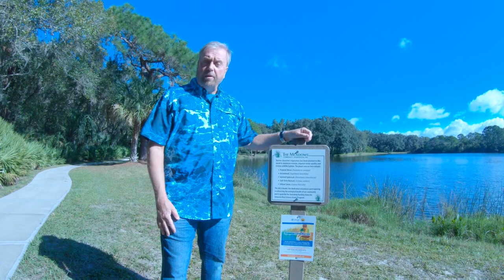Important Partners in Pond Restoration [420]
The right partners can drastically improve the pond restoration process, and even help subsidize cost!

DOWNLOAD Videos, Photos, Fact Sheets for advice on HOA Pond Restoration

Two of the great partnerships that we've had in this program have been with the Sarasota Bay Estuary Program that has given us a grant to help purchase all the native plants that we've put in, in our shoreline planting. And we're very appreciative for that help. We're also working with Florida Lake Watch, which is through the university of Florida where we're monitoring the water quality in three of our lakes to compare them to other lakes in our community.